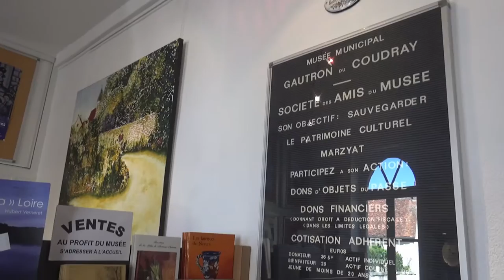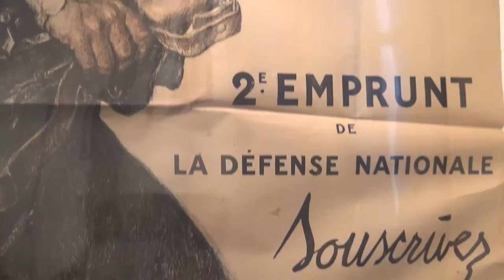Musée Gaudron du Coudray de Marzy